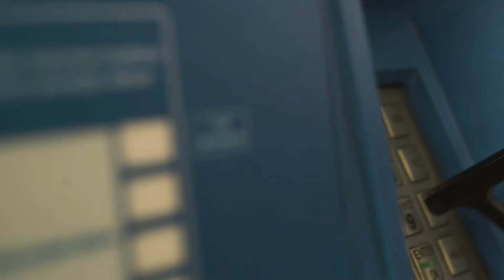RB Tribe Tool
The RB Tribe Tool was created to help keep you safe by minimizing germ exposure. Use this tool to open doors, press keypads, open bottles and boxes, for self defense, and so much more.